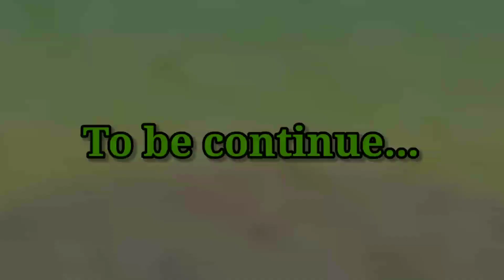Mufti E Kutch Taqrir 02 / Milad E Nabi "1992" / Part 01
Mufti E Kutch Official,

Aslamoalaykum,

Taqrir Series 02 :- Milad E Nabi Part 01

Note:- Lectures  of My grand father Mufti e Kutch saiyad Haji Ahmedsha Bukhari

Friends will upload  videos and lectures  of my grand father regularly.

In this lecture  my grand father explains the value and meaning of milaad e nabi s.a.w.

This is solely our content so it is under  copyright  content,  we do not give permission to copy or publish our content.